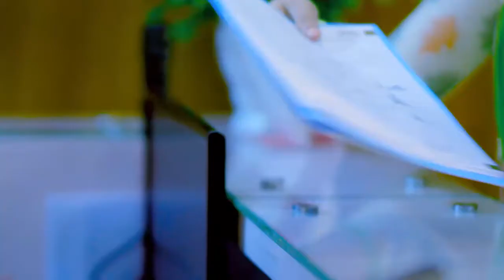পায়ের মাংসপেশি ব্যথা ভাল হল | Leg Muscle Pain | Ankle Pain | Knee Pain Treatment